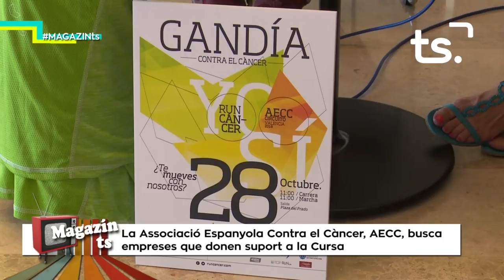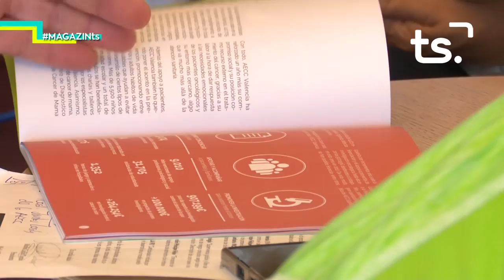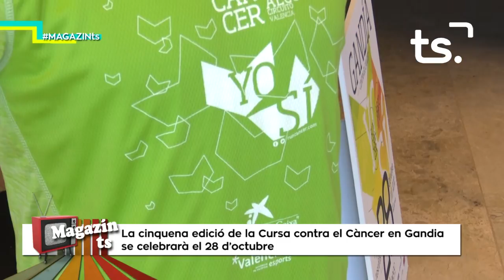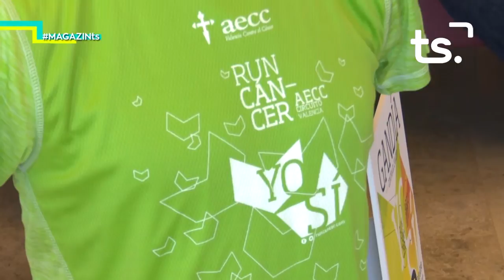2018 07 25 MAGAZIN TS - CURSA CÀNCER